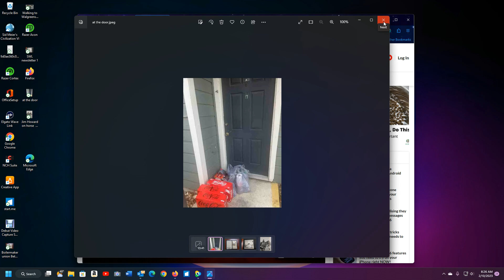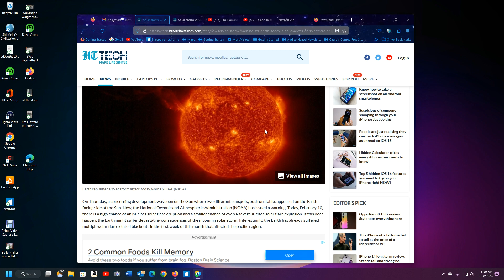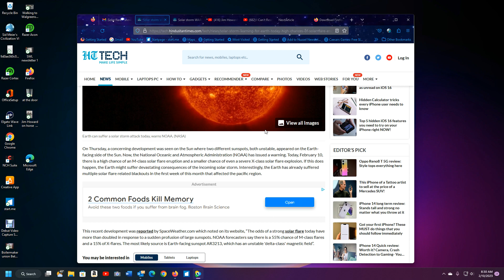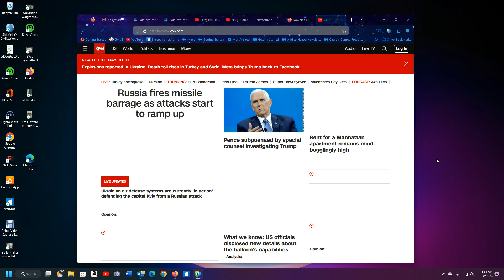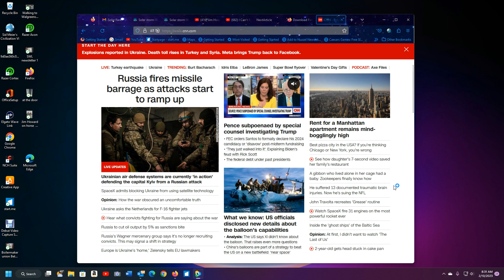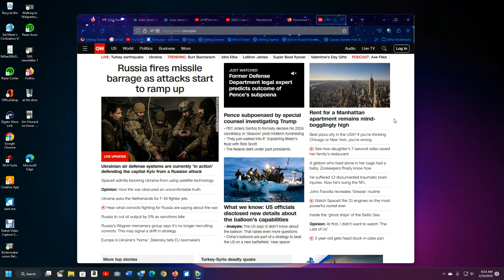Solar Storm WARNING for Earth today! 02/10/2023